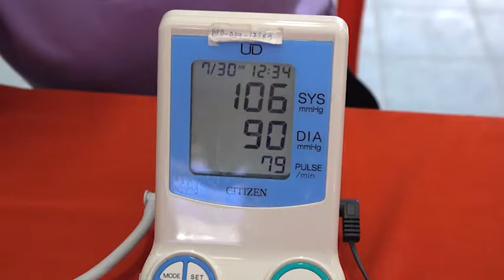บริจาคโลหิต 2 เมษา 02 เม.ย.59